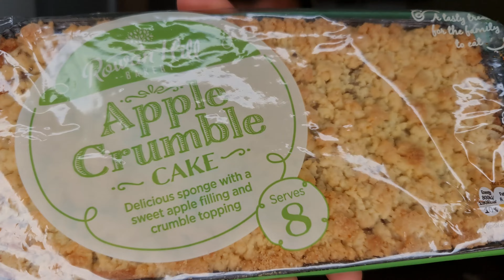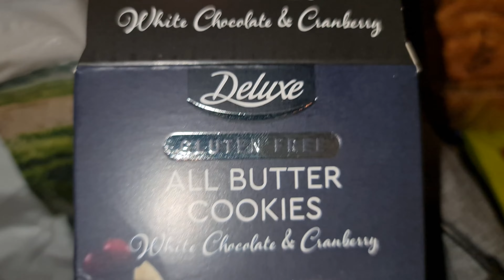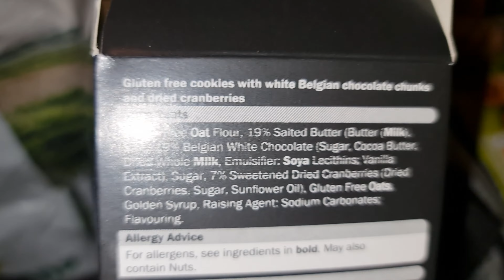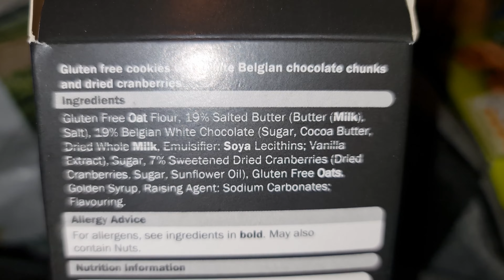LIDL #5 Coptura cu Mere si Cirese & Fursec cu Ciocolata Alune Fructe